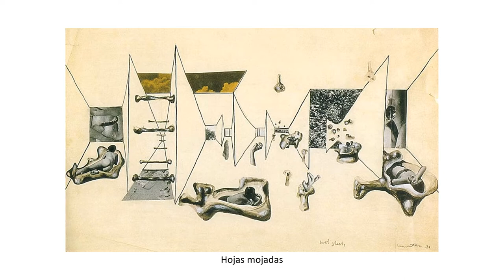Roberto Matta (1911-2002). Surrealismo.